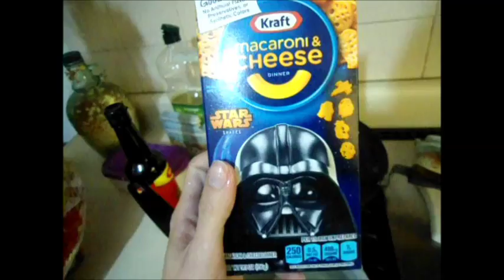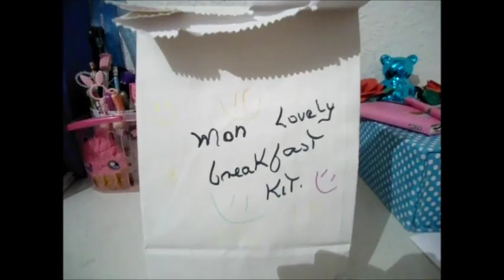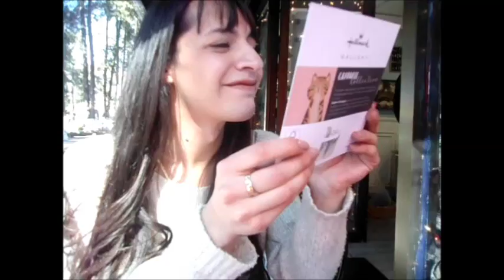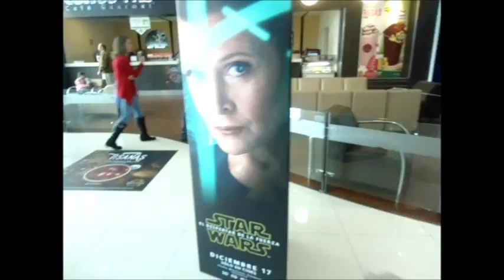Vlogmas #3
Hello everyone!
Here is vlogmas episode 3!
Not much going on this week tho, since it was the last week at work before my winter break. We had a lot of work to finish!!
I also got sick, it was just too much to handle for one week.
I was excited to make some Star Wars mac and cheese! Everything Star Wars related is a must try! hehe
Thank you to all my kids and their parents for the lovely and sweet christmas gifts! I always feel so thankful towards them!
And...I finally got the chance to watch the new Star Wars Movie!!! SO good! Just a little shocking...
Haha this looks more like a Star Wars vlog than vlogmas...oh well, it is the season.